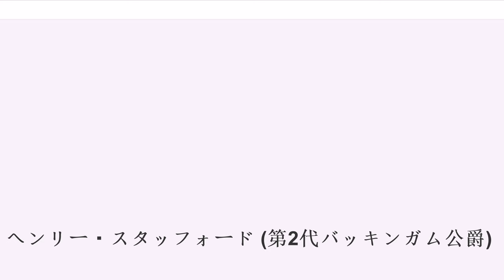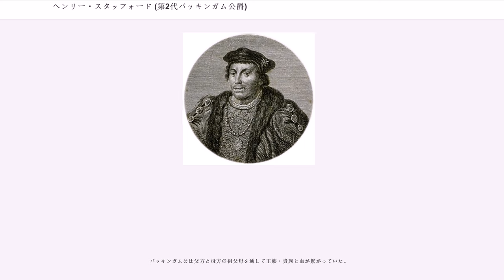ヘンリー・スタッフォード (第2代バッキンガム公爵)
第2代バッキンガム公ヘンリー・スタッフォード（"Henry Stafford, 2nd Duke of Buckingham", 1454年9月4日 - 1483年11月2日）は薔薇戦争期のイングランドの貴族で、リチャード3世の興隆と没落の中で重要な役割を果たした。また、ロンドン塔に幽閉された筈のエドワード5世が行方不明になった（暗殺されたとも言われる）事件の容疑者の1人でもある。

バッキンガム公はイングランド王家の血をいくつも引いてはいたが、その血も女系だったり妾腹だったりで自身が王にまでなる可能性は低かった。だが、長引くランカスター朝とヨーク朝の対立による混乱（薔薇戦争）によって、思いのほか王位に近いところに来てしまう。その後の行動から、彼自身も王位に興味を持っていたという説もあるが、結局反逆罪で処刑されてしまう。

ヘンリー・スタッフォードはヘンリー6世統治下の1454年に生まれた。父はバッキンガム公ハンフリー・スタッフォードの長男・スタッフォード伯ハンフリー・スタッフォード、母はサマセット公エドムンド・ボーフォートの娘マーガレットである。母と同名のマーガレット・ボーフォートは従叔母（叔父ヘンリー・スタッフォード卿の妻でもある）、息子でテューダー朝の始祖ヘンリー7世は又従弟に当たる。

父はランカスター派に属しており、まだ幼い息子を残して1455年の第一次セント・オールバンズの戦いで戦死してしまった。また、同じくランカスター派の中心人物だった祖父はその5年後の1460年、ノーサンプトンの戦いで戦死、それにより6歳の時に第2代バッキンガム公を襲爵した。もっとも、まだ若い新公爵には後見役が必要と、エドワード4世の王妃エリザベス・ウッドヴィルが後見役になった。1466年、彼は王妃の妹キャサリン・ウッドヴィル（）と結婚する。

バッキンガム公にとって、エリザベスに強制されたこの結婚は受け入れ難いものであり、その憤りは妻キャサリン、そしてウッドヴィル家にも向けられる事になる。1483年4月にエドワード4世が病没して、ウッドヴィル家がエドワード4世の弟・グロスター公リチャード（後のリチャード3世）と主導権争いを始めると、ウッドヴィル家が擁立するエドワード5世の後見人のはずのバッキンガム公は、真っ先にリチャード支持を表明した。

議会はその後、「エドワード4世とエリザベス・ウッドヴィルの結婚が重婚である事から無効であり、その2人から生まれたエドワード5世は私生児であるため、王位継承権は無効」と宣言し、グロスター公に王位の継承を申し出る。彼はこれを快諾し、ここにイングランド王リチャード3世が誕生する。当初はリチャード3世を支持したバッキンガム公だが、後に彼はイーリー司教ジョン・モートンと共謀して、リチャード3世に抵抗する彼の又従弟のリッチモンド伯ヘンリー・テューダー（後のヘンリー7世）の支援活動を始める（ヘンリーを支援するという事は、当時彼と同盟を組んでリチャード3世に対抗していたウッドヴィルと同陣営になるということなのだが）。

ヘンリー・テューダーが10月にリチャード3世から王位を奪うためにイングランドに押し寄せようとした時、バッキンガム公はウェールズで軍を集めて、ヘンリーに同調して東進し始めた。だがこの反乱をリチャード3世はツキと手腕の合わせ技で鎮圧した（ヘンリーの船は嵐に遭ってブルターニュに戻らなければならなくなり、バッキンガム公の軍も同じ嵐に見舞われた所をリチャードの攻撃を受け、兵達の脱走が相次いだ）。

バッキンガム公は変装して逃げようとしたが、リチャード3世は彼の首に懸賞を掛けており、瞬く間に捕らえられた。彼は反逆罪で有罪を宣告され、11月2日にソールズベリーで処刑された。

バッキンガム公の処刑の後、未亡人キャサリンはベッドフォード公ジャスパー・テューダーと再婚した。バッキンガム公爵は消滅、子のエドワードに受け継がれなかったが、1485年にイングランド王となったヘンリー7世から与えられ、復権を果たした。

エドワード4世が亡くなった当初はリチャード3世を支持していたバッキンガム公が、わずか半年で反逆を企てたその動機については、様々な議論がある。エドワード4世とその子供達（エドワード5世・ヨーク公リチャード）へのバッキンガム公の反感は恐らく2つの原因から生じた。

まず第1には、エドワー...